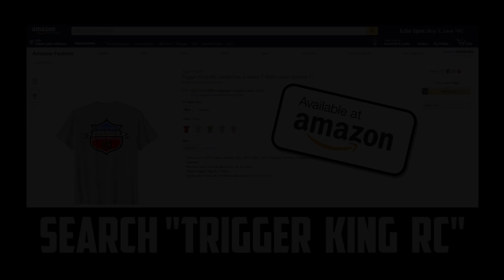Pro Mod R/C Monster Trucks Brkt.2 - Jun.24, 2018 - Trigger King Jamboree Series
The second Pro Mod bracket from our June 24, 2018 event at our dirt track in Wentzville, MO was a variation of an St. Louis-style course. This design turned out to be a lot of fun to race on.